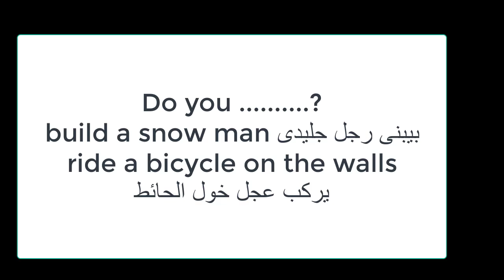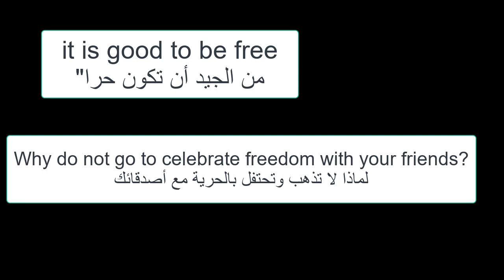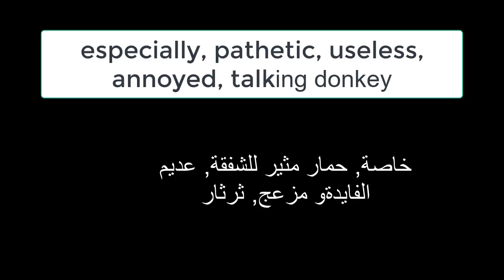تعلم الأنجليزية مع شيراك learn English with shrek